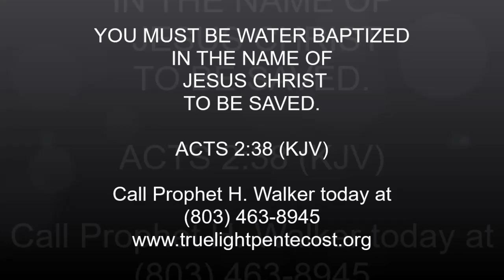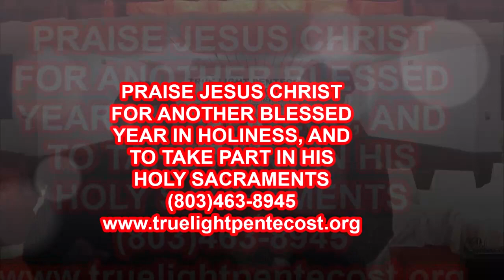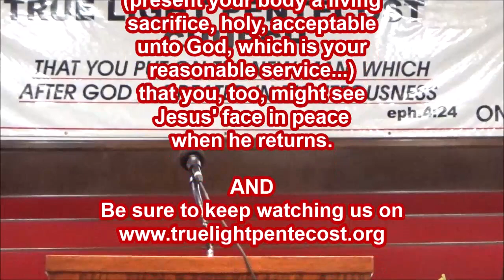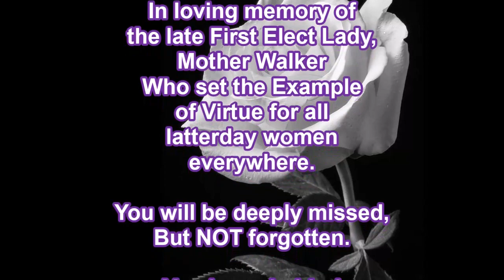12-31-2023 WATCH NIGHT SERVICE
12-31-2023, SUNDAY EVENING WATCH NIGHT SERVICE MUST SEE!!! ENTITLED, "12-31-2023 WATCH NIGHT SERVICE".  (YT Censored/Disclaimer), PROPHET H. WALKER, GOD'S FINAL MESSENGER, LEADS GOD'S REMNANT ACTS 2:38 (KJV) CHURCH IN THE HOLY SACRAMENTS IN FOOT WASHING, AND REMEMBERING THE BODY, AND BLOOD OF JESUS CHRIST AS WE PRAISE, AND GLORIFY THE GOD OF GLORY, JESUS CHRIST, AND THANK HIM FOR KEEPING US ALL YEAR,
WE WATCH FOR THE COMING OF OUR LORD AND SAVIOR AS WE PRAY IN THE NEW YEAR NOT PROMISED, AND PARTAKE OF OUR FAMILY BREAKFAST.
WHAT DID YOU DO NEW YEAR'S EVE?

NOTE:
SOME CONTENT DOES, AND MAY CONTAIN SCIENTIFIC, EDUCATIONAL, DOCUMENTARY, HISTORIC, MATERIAL, AND ALLEGATIONS.

AND, PLEASE HELP SUPPORT S.O.C. (Save Our Children),
AND BE VERY BLESSED.